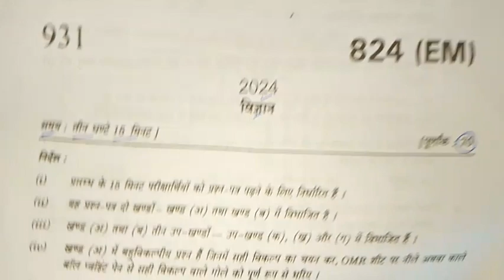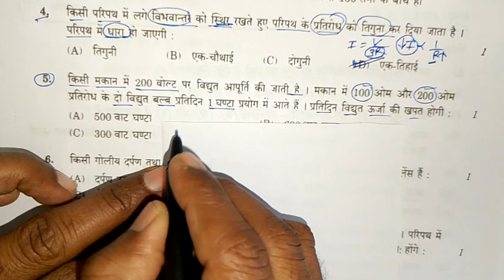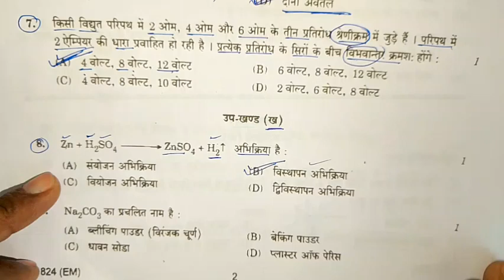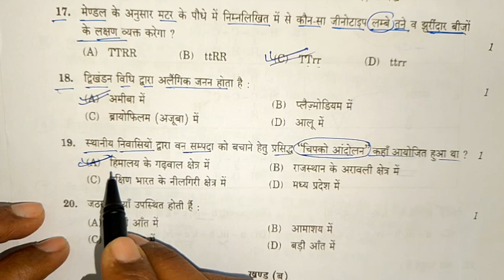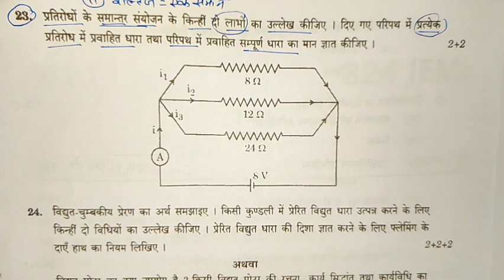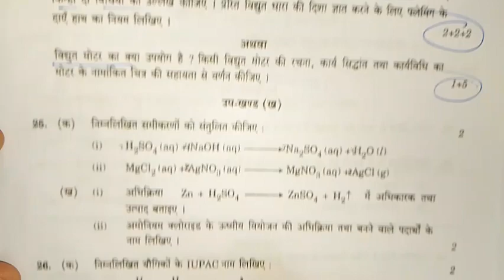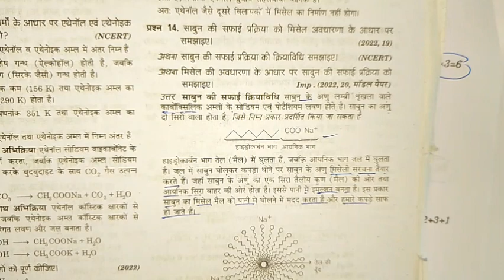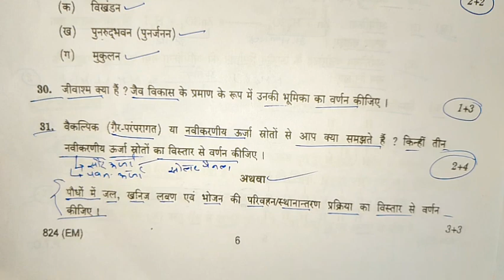29 फरवरी विज्ञान माडल पेपर 2024,/10th science 70 नम्बर बिल्कुल पक्का,/10th vigyan viral paper 2024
29 फरवरी विज्ञान माडल पेपर 2024,/10th science 70 नम्बर बिल्कुल पक्का,/10th vigyan viral paper 2024

29 फरवरी विज्ञान माडल पेपर 2024, class 10th science modal paper 2024, 10th vigyan modal paper 2024 up board exam, up board vigyan paper 2024, up board science modal paper 2024, 29 farvri vigyan important objective question 2024, class 10th science important long question, kaksha 10 vigyan modal paper 2024, samrat acedmy, 10वी विज्ञान पेपर, shravan lecture, lecture by firdos